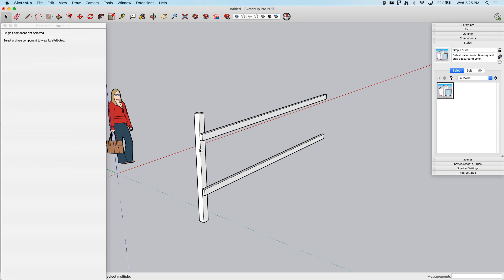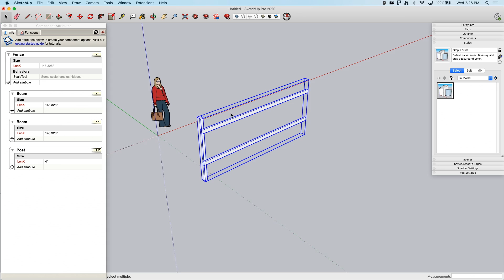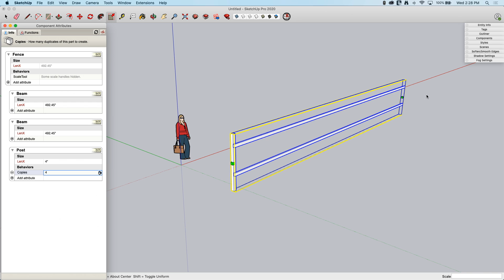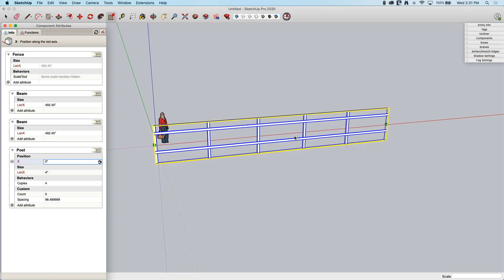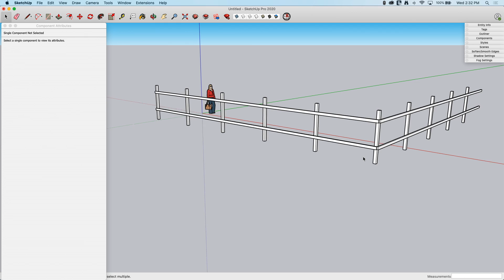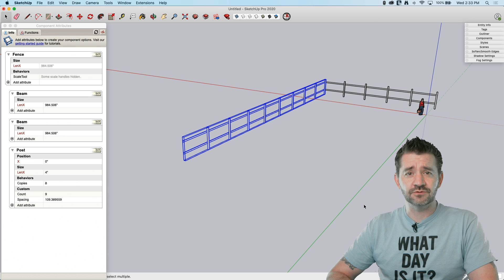Dynamic Component Fence Part 2. - Skill Builder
Jump into part two of our Dynamic Components - Building a Fence series, and learn how you can apply a little math to your components to place your fence posts at maximum spaced even distances.